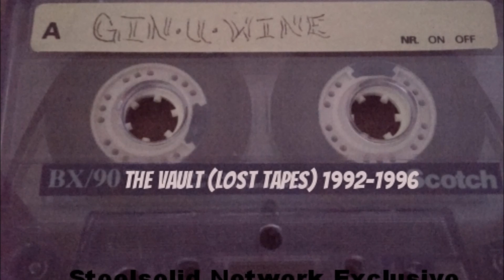Gin.U.Wine Clique - "Final Call" (2015)